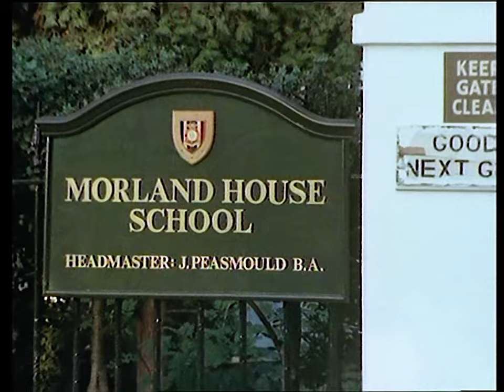George & Mildred - S04E01: Just the Job (1978)